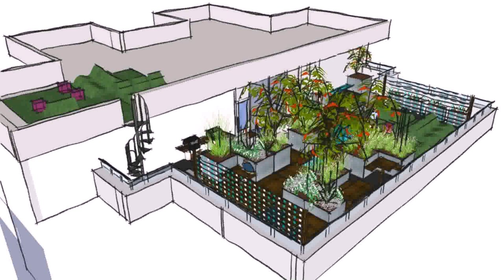House Plans Flat Roof Terrace - Gif Maker DaddyGif.com (see description)